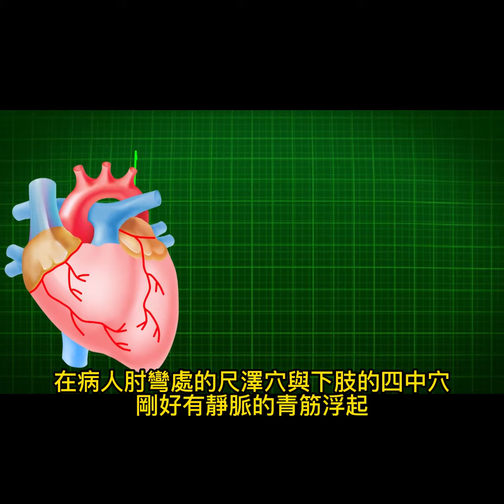心痛呼吸不順 刺絡療法緩解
2022年12月11日

台灣一名75歲長者20歲餘時因腎結石切除右腎，後在化學工廠工作，因常吸入化學物質，肺部有纖維化現象，平常會覺得喘，呼吸不暢，雖服用藥物但效果不佳，至中醫科看診，張育誠中醫師發現說話時會聽到上氣不接下氣的喘鳴聲，判斷若用一般的針灸治療，因其病程已久，效果可能有限，故選用刺絡療法，就像中風放血一樣，在病人肘彎處的尺澤穴與下肢的四中穴剛好有靜脈的青筋浮起，以採血片刺絡放血後將血擠出，待血流止後，病人當場覺得呼吸較順暢，症狀減輕許多。
另有一名72歲的心臟病患者有裝支架，時常覺得胸口悶痛，起先服中藥，也有繼續服用西藥，症狀改善一段時間，後來常覺心臟區有點痛，服藥改善不大，在張育誠醫師診斷與建議下決定用針灸治療。因其年紀較大，又有動過手術，擔心一般針灸穴位療效較弱，決定在四花中的穴位放血。穴道附近雖無青筋浮起，但還是在穴位上做刺絡療法。放出血後，病人覺得胸部疼痛較為減輕，後繼續搭配服用中藥治療。
張育誠中醫師表示，身體表面有很多微血管，有些浮現在穴道表面皮膚的附近，具有特別的意義，穴道除可以針灸、按摩之外，也可以在附近皮膚表面的微血管，用採血片放血的方式，來達到特殊的治療效果，如刺絡療法。
張育誠醫師指出，中醫常講：「久病必有瘀」、「痛症必有瘀」，久病經絡血脈鬱結，局部血液循環障礙，多有鬱積陳舊的血液或代謝廢物。刺絡療法可治療急症及久年陳痾，改善器官與組織的血液循環，加速炎症的修復、強化自體免疫反應，有抑菌、抗過敏、鎮痛效果，對於頑固性疼痛或痼疾，可以減輕疼痛，縮短治療時程。